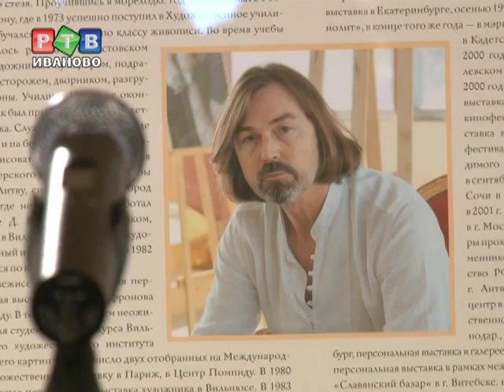Никас Сафронов в Иванове